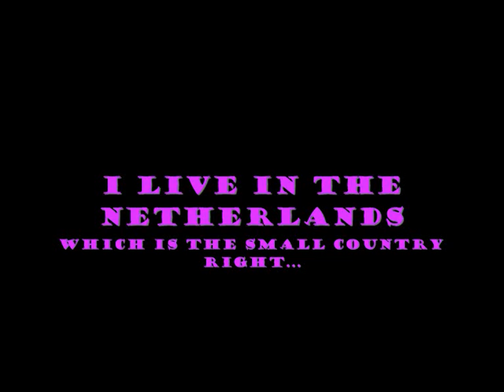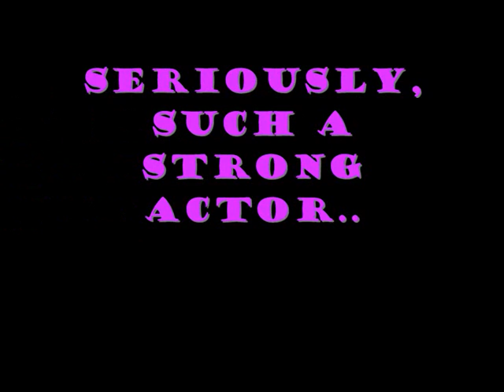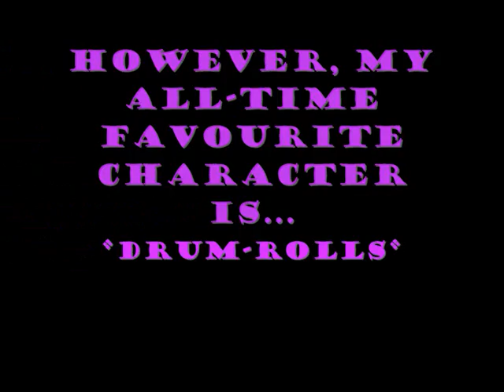Tagged! - Five facts about me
Well it happened, I got tagged. When I started this tag vid, I intended fo rit to be short, but instead, it became a TINY little bit longer... Well what can I say. People wanna know 5 things about me, so I give you five facts, lol.
Anyways, enjoy(or not, that's really up to you, lol)

I tag;
crazyashgm86
Carjacklover149
princessgirlsofie
1SoWhiteQueen1
htm16

Together Again
Little Big Love
AlexandraChando[dot]net
Alexie&Izzie Online